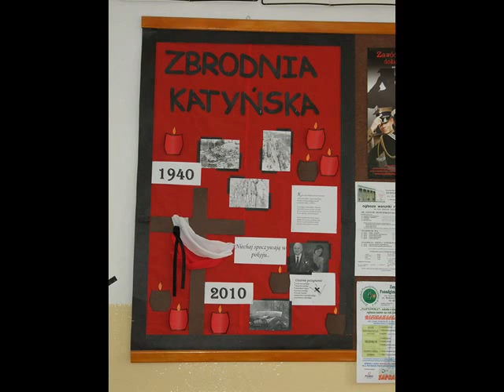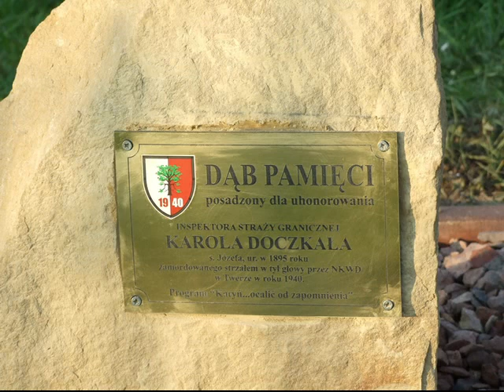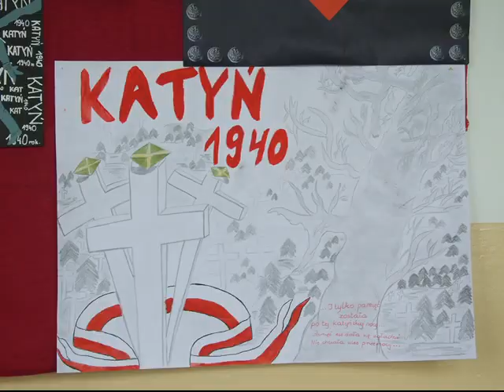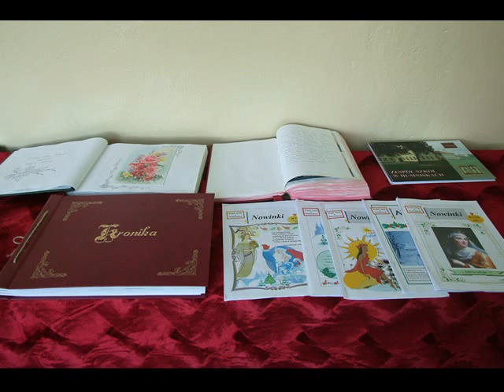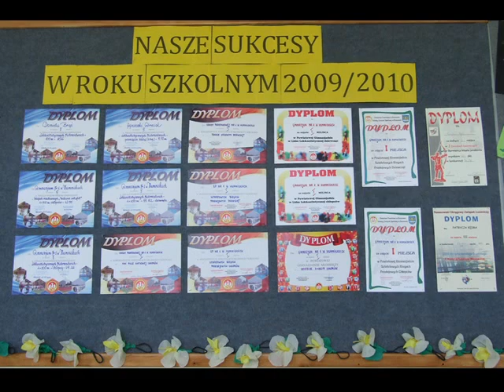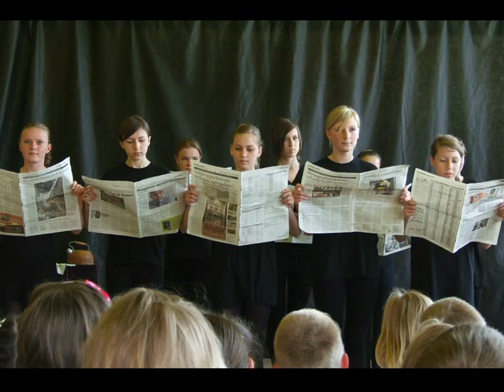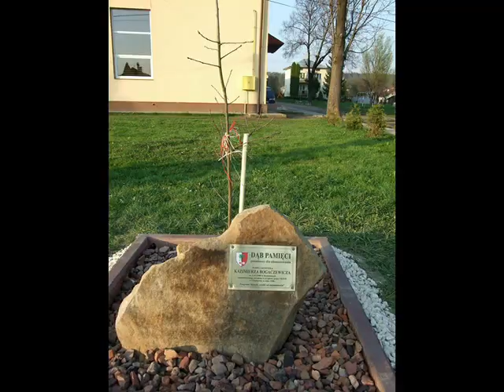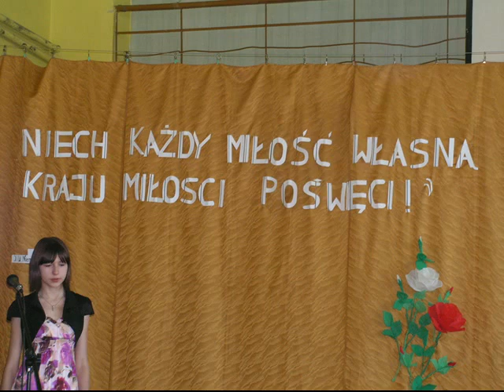Wspomnienia Absolwentów - ZS nr 1 w Humniskach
Wspomnienia z czasów szkolnych absolwentów z Zespołu Szkół nr 1 w Humniskach.

Film powstał z okazji 100-lecia szkoły.